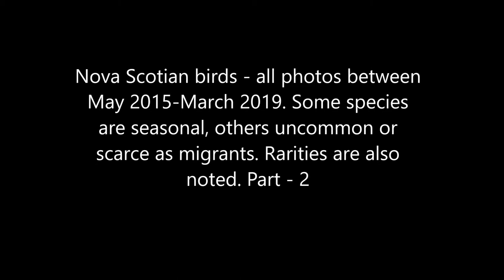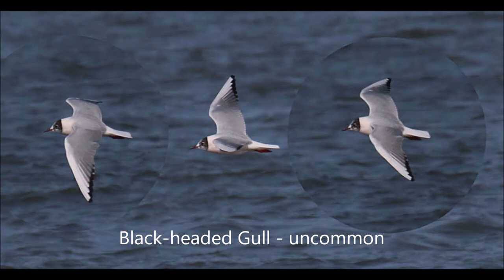Nova Scotia birding 2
Video 2 of Nova Scotia birds.